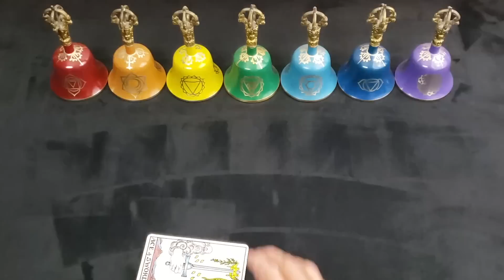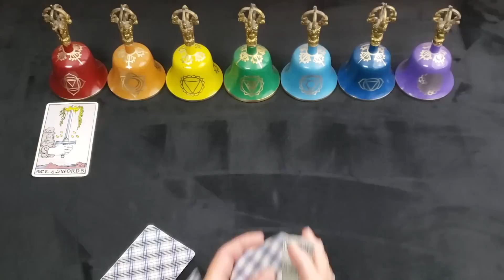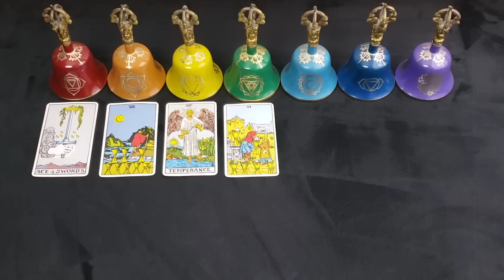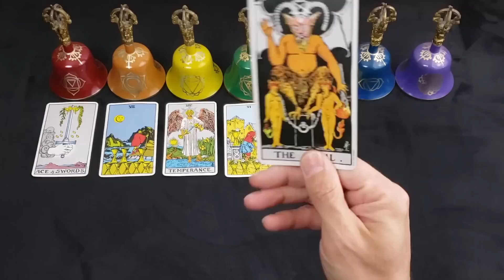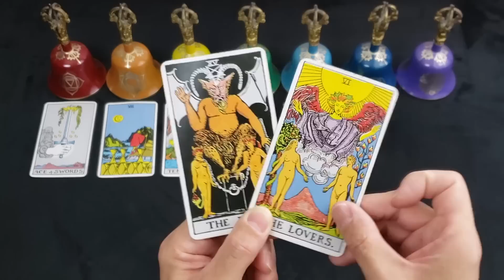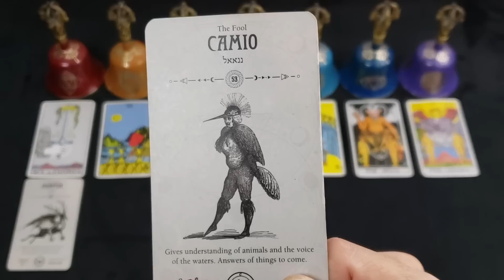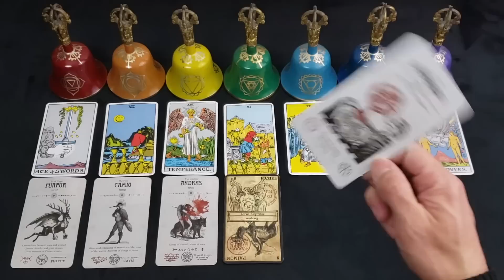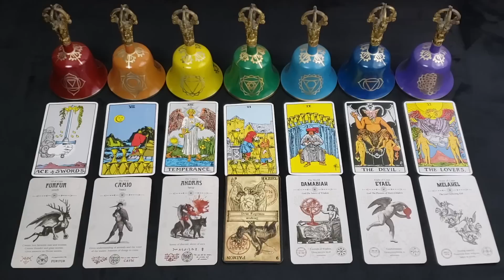GEMINI - JANUARY 2023 - "THEY HAVE SEALED THEIR FATE" - THE FIRE THAT BURNS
PODCAST
APPLE PODCAST

MUSIC
AMAZON MUSIC

*Tarot Of The New Vision
*Golden Dawn Temple Tarot Deck created by Farrell & Wendrich

*Magicians Martyrs & Madmen
*Angel Tarot
*Occult Tarot
*Heaven and Hell Tarot